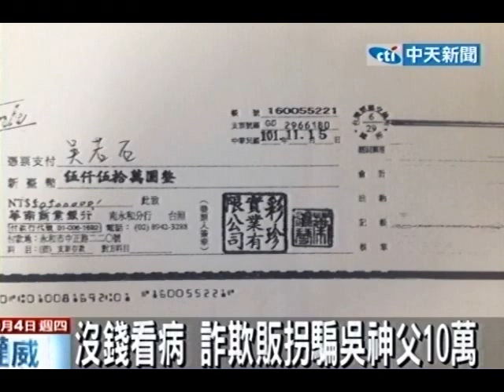誆癌末？！男子騙捐遺產 吳神父遭拐10萬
中天新聞》台東知名足部按摩師吳神父遭一名有詐騙前科的朱姓男子聲稱自己罹患腦瘤不久人世，所以想要捐8千萬元給教會。朱姓男子再捐了假支票之後就說自己錢都捐出去了所以沒錢看病要跟吳神父借錢，就這樣吳神父被騙走了10萬元現金。